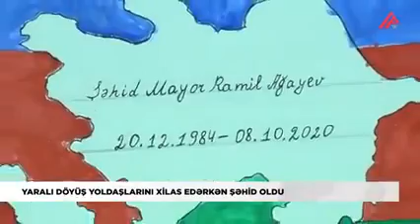şəhid mayor Ramil Ağayev